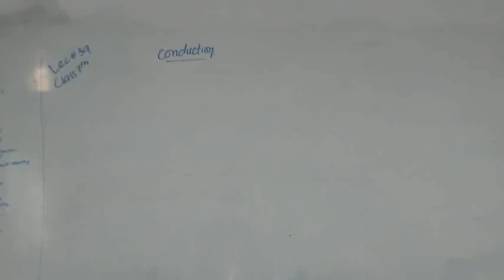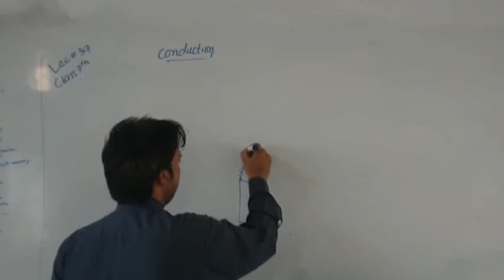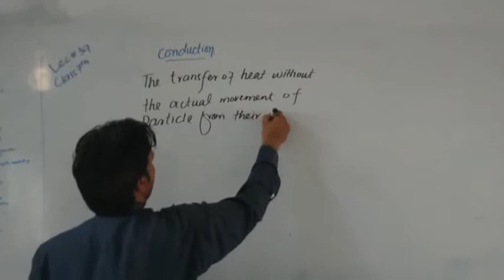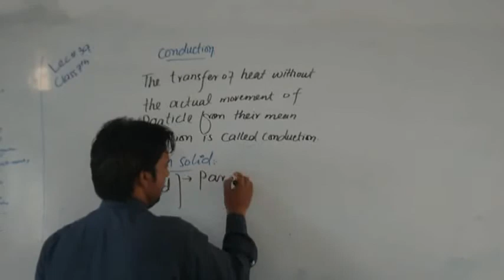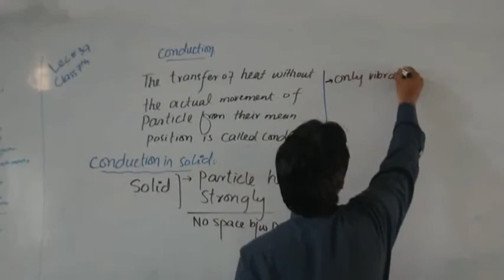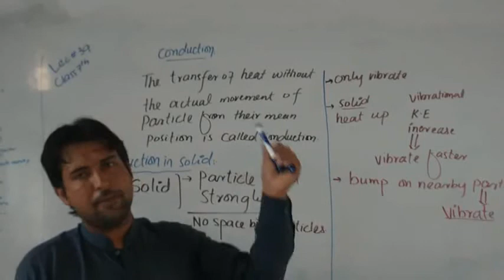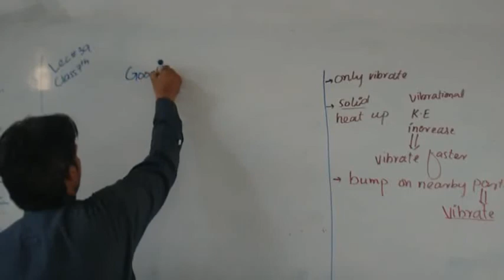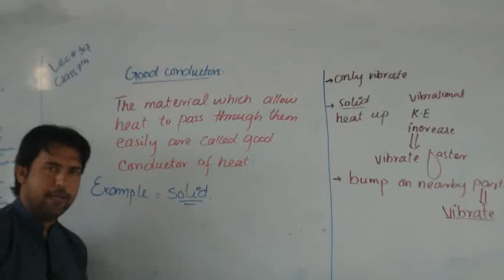lec39, science 7th, conduction